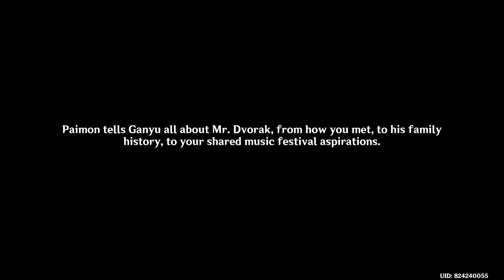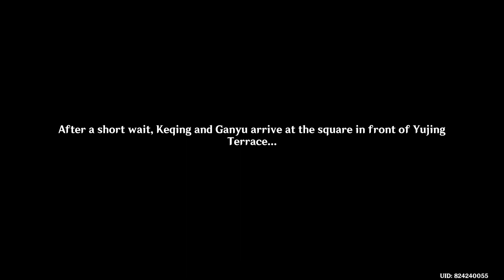Genshin Impact 3.4 | The Exquisite Night Chimes: Part I - A Thousand Miles for an Enigmatic Tune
"As the year's end draws near, the bustling Lantern Rite is soon approaching. You and Paimon return to Liyue Harbor and find yourselves pleasantly surprised by many old friends, and guest a special guest from abroad."

"The Exquisite Night Chimes" is a Flagship Event in Version 3.4. "A Thousand Miles for an Enigmatic Tune" is an Event Quest during the The Exquisite Night Chimes Event. The requirements for this event is to get Adventure Rank 28 or above, Complete the Archon Quest "A New Star Approaches", complete Archon Quest "The Crane Returns on the Wind" and complete  Yelan's Story Quest "Umbrabilis Orchis Chapter: Act I" to get the best experience. If the player has not completed the Archon Quest "The Crane Returns on the Wind" and Yelan's Story Quest "Umbrabilis Orchis Chapter: Act l," they can enter the event through "Quick Start" in the event page.

Summary: You return to Liyue with Paimon in anticipation of yet another unforgettable time at the Lantern Rite Festival...